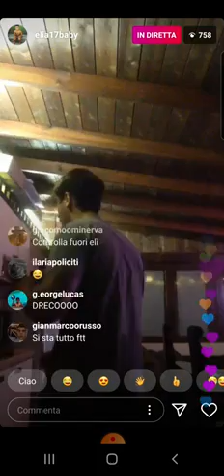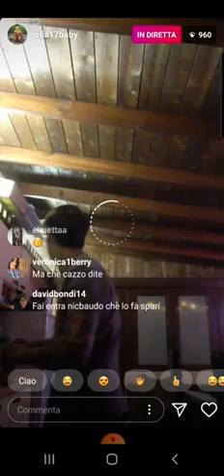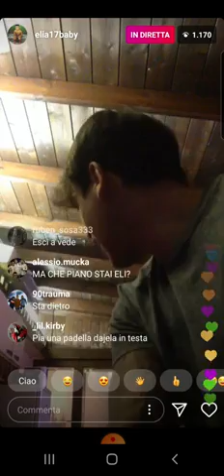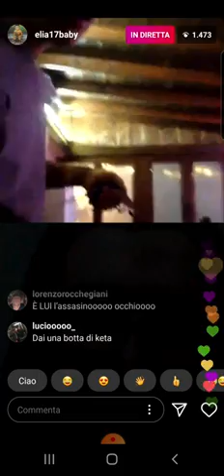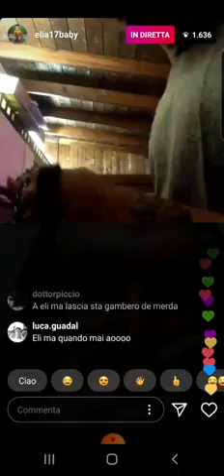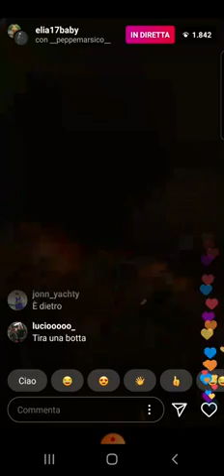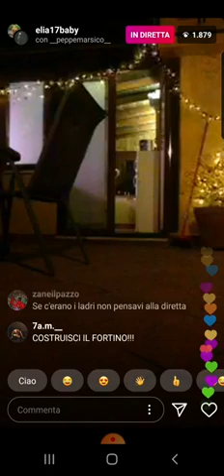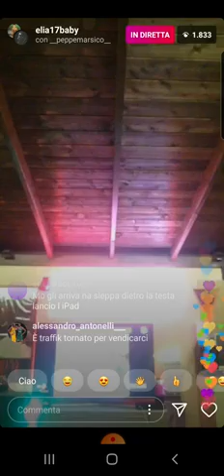QUALCUNO ENTRA IN CASA DI ELIA DURANTE LA LIVE!